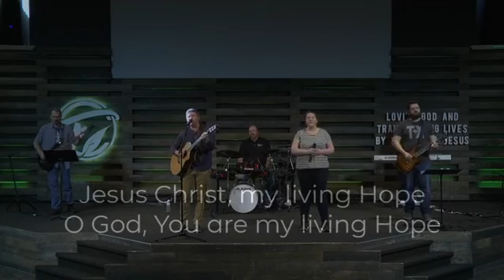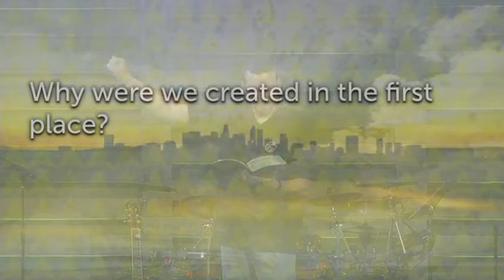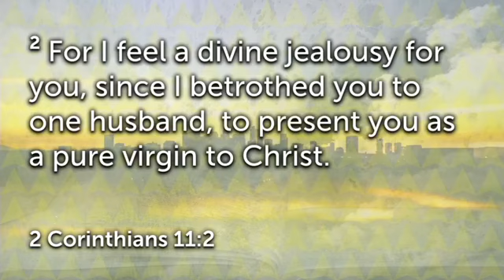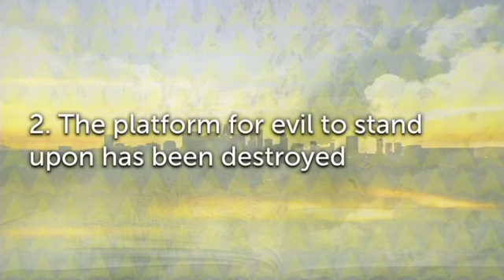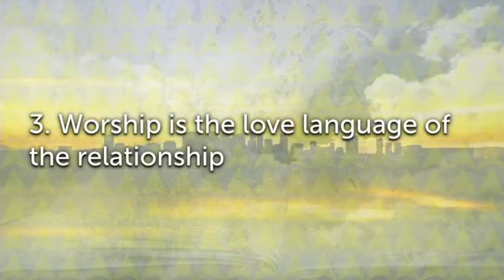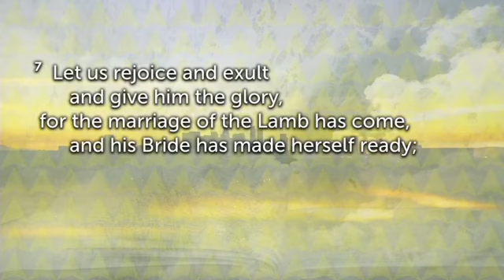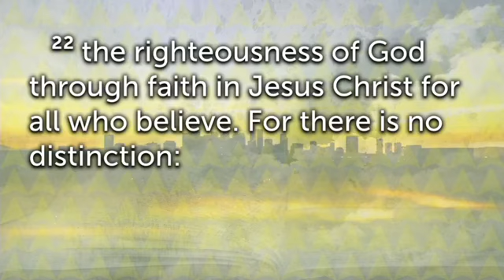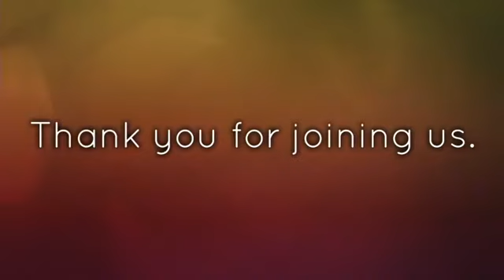03 29 2020 Fellowship Church Plum Creek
Welcome to Sunday morning at Fellowship Church @ Plum Creek March 29th , 2020.